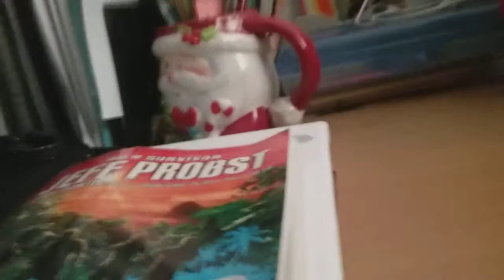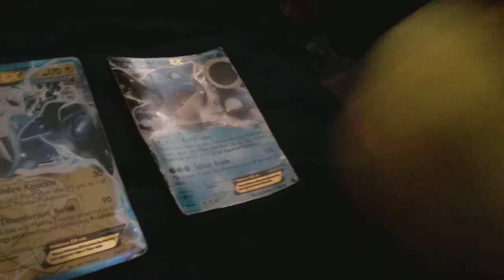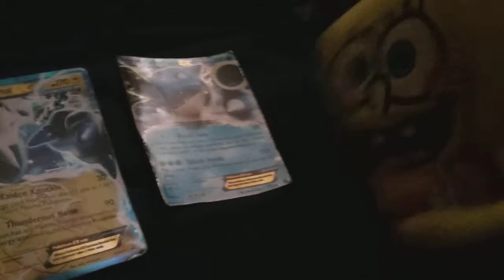Spongebob and Ernie: Hide and Seek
Hello im trying to make more videos so you get to know them. I will be adding more, my friend José will be The Mr.BigMonkeyHead and I will be adding a girl bunny but I still need to find someone to voice the girl. SHAOUCH!